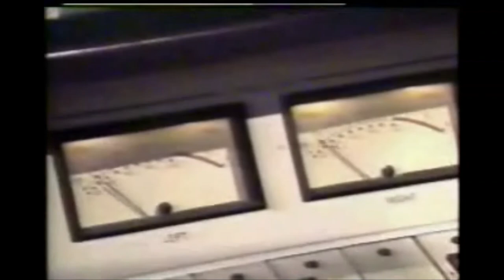Lucy de Barbin and Desirée Presley - TV report, summer 1987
Summer 1987, during book tour for _Are you lonesome tonight?_
_Are you lonesome tonight?_ discloses the deep, meaningful, long-lasting affair co-author Lucy de Barbin had with Elvis Presley, and the mutual daughter he sadly never knew about, Desirée. The video displays short extracts from radio and TV interviews, intertwined with journalistic narration of the book and the convoluted 24 year-long relationship.  At 3:55 Lucy is instantly, literally glowing, as she's reminiscing about half-telling Elvis on the phone about their daughter and the reaction of joy she perceived from him. Picture of Desirée around that time

Timestamps:
0:00 Radio interview
1:47 TV interview
4:19 conclusion